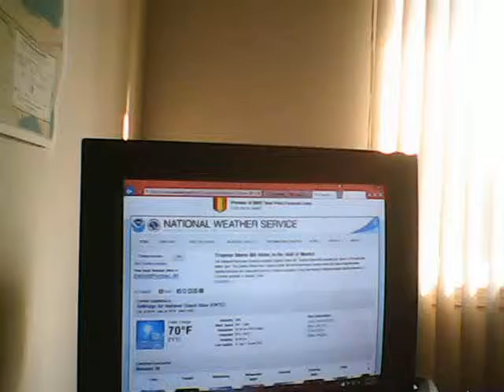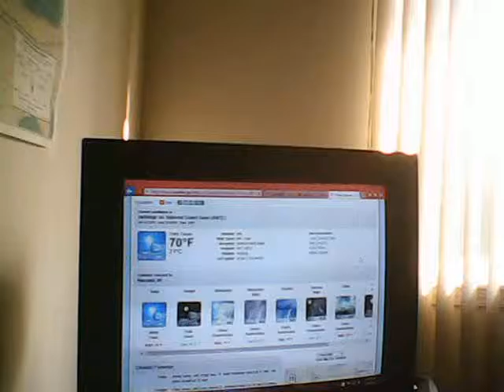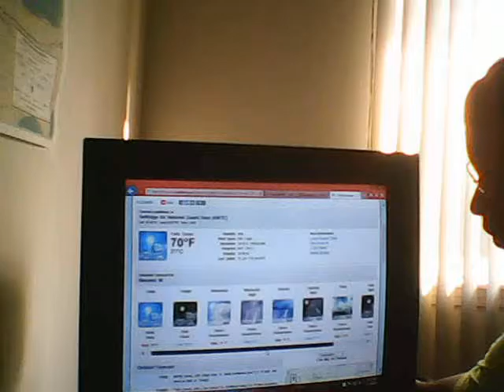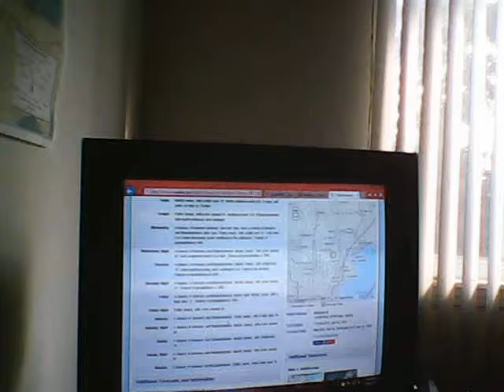Extended 7 Day Forecast SE Michigan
7 Day Forecast

SEE YOU BACK ON HERE AT 5PM 6PM 10 PM 11 PM TONIGHT AND ALSO WITH BREAKING NEWS
EVERYONE HAVE A AWESOME DAY. HAPPY MONDAY TOO